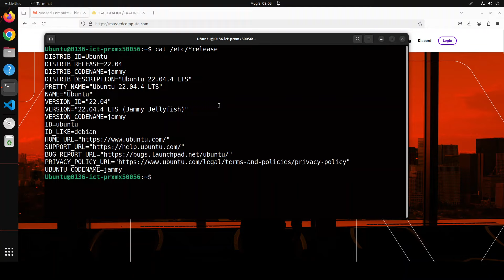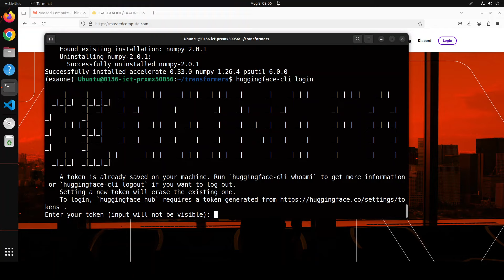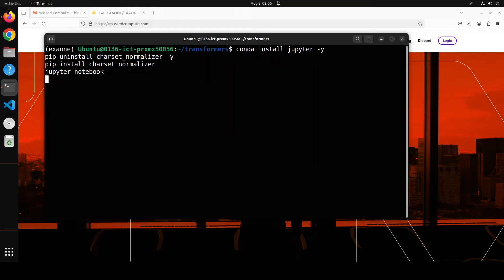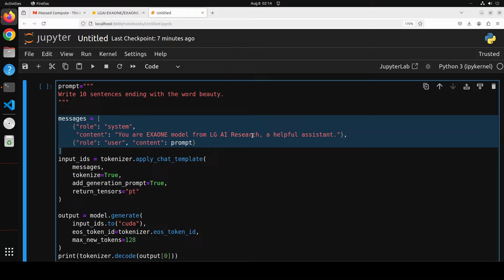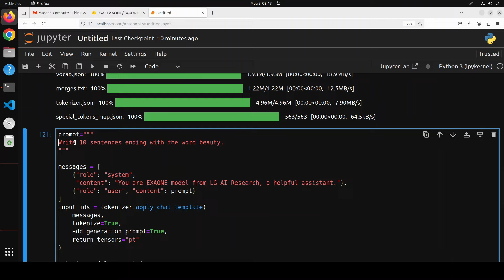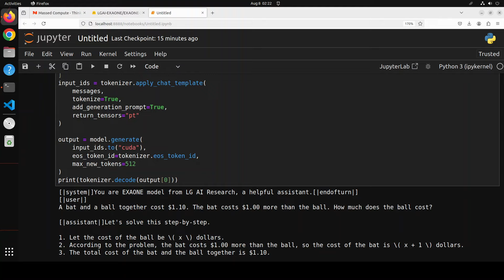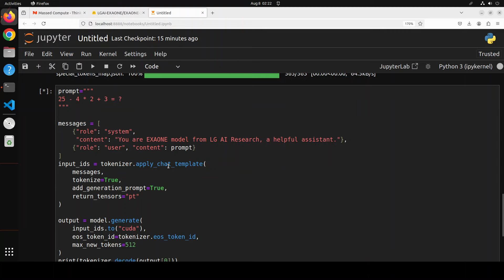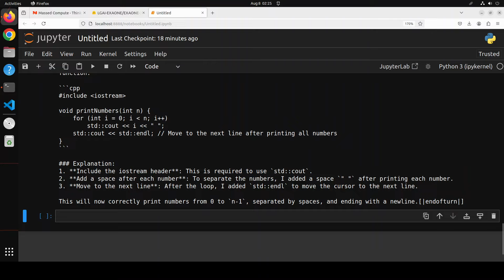ExaOne - LG Releases High Quality LLM in English and Korean - Install and Test Locally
This video shows how to locally install ExaOne model from LG AI and tests on various capabilities.